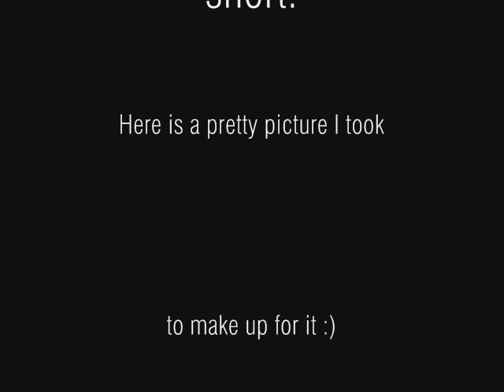Tripods, Twilight, and Robots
The title pretty much sums this up.

Miss ya!